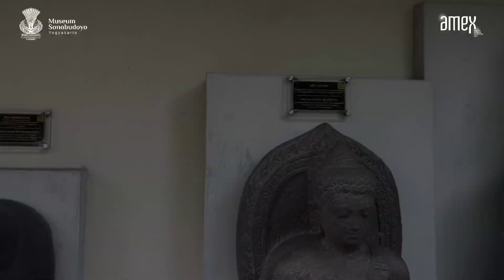Memori Museum Sonobudoyo | 87 Tahun Museum Sonobudoyo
Hallo SahabatSonobudoyo, tahukah Sahabat kalau Museum Sonobudoyo diresmikan oleh Sri Sultan Hamengkubuwono VIII pada hari Rabu wage pada tanggal 9 Ruwah 1866 Jawa dengan ditandai candra sengkala “Kayu Winayang Ing Brahmana Budha” yang berarti tahun Jawa atau tepatnya tanggal 6 Nopember 1935 tahun Masehi.

Hari ini genap 87 tahun sudah Museum Sonobudoyo berdiri mengemban amanah dan menjalankan tugas dalam mengelola benda koleksi yang penuh akan nilai budaya serta warisan bangsa untuk disampaikan ke generasi berikutnya.

Kami berharap semoga dengan bertambahnya usia, Museum Sonobudoyo dapat terus menjalankan amanah dengan baik dan dapat terus berinovasi agar pengunjung merasa nyaman dalam menikmati pelayanan yang diberikan oleh Museum Sonobudoyo.

Dalam rangka memperingati HUT Museum Sonobudoyo di tahun 2022, Museum Sonobudoyo menggelar pameran temporer bertajuk STAR & MOON : Apa yang Dibawa dan Disatukan oleh Lautan.

Pameran ini dapat dinikmati oleh Sahabat mulai tanggal 7 November - 30 Desember 2022, pukul 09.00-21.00 WIB bertempat di Gedung pameran Temporer Museum Sonobudoyo, Jalan Pangurakan Nomor 4 Yogyakarta.

Kami tunggu kehadirannya ya Sahabat!

Salam Sahabat Museum, Museum di Hatiku!